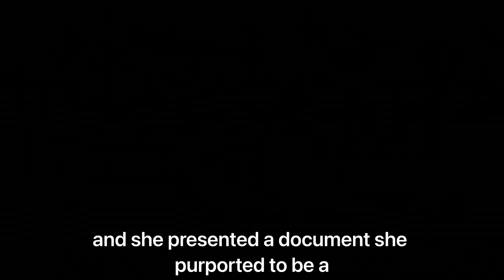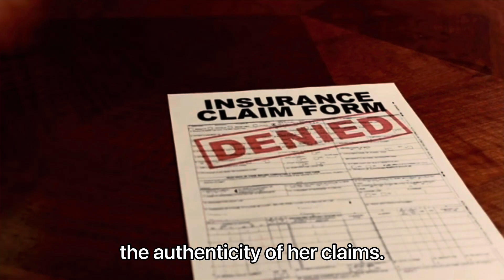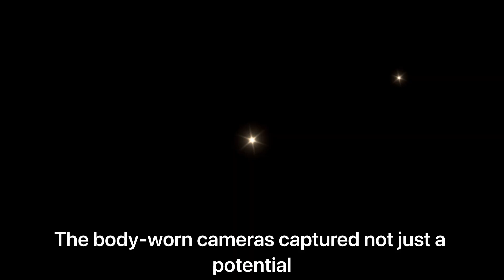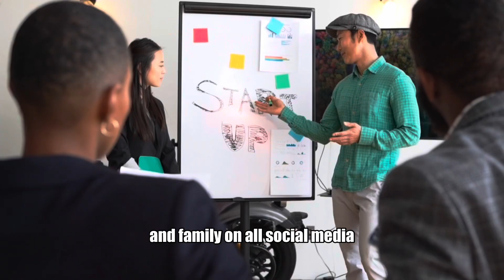20-Year-Old Thinks She can Fool the Cops with Fake Lease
On April 12, 2024 in Florida, officers responded to a call about a burglary at a vacant rental property. Due to the information provided by the caller, an emergency channgel was established. This is body cam footage of the events that followed.

All information has been supplied by local law enforcement agencies and is considered by law to be public information. The subjects in these videos are to be presumed innocent until proven guilty in a court of law. Body-worn camera footage has been edited for length and in accordance with YouTube community guidelines while maintaining a journalistic focus.